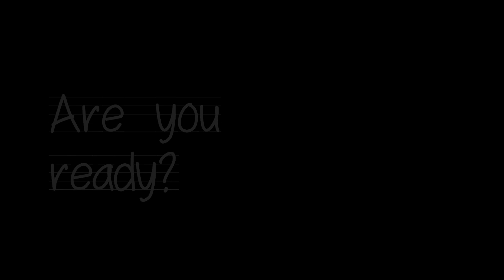Cozy Pub Ambience | Jazz Music & Ambience Sounds | POMODORO 50/10 Study Session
Study with POMODORO TECHNIQUE | Pomodoro 50/10
* 50 min Study
* 10 min Break